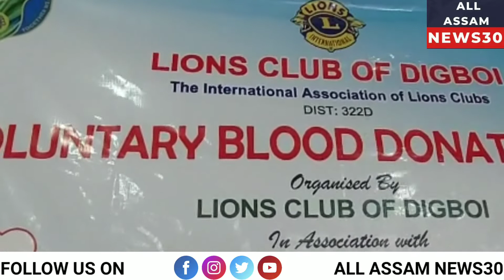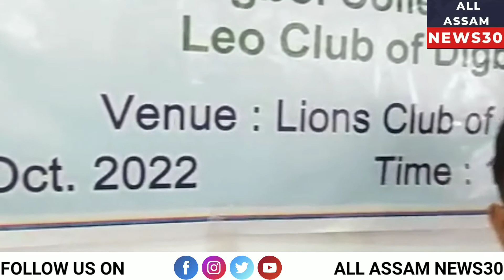Blood Donate Camp 2022 | Digboi | Lions Club | Inauguration Digboi MLA Suren Phukan